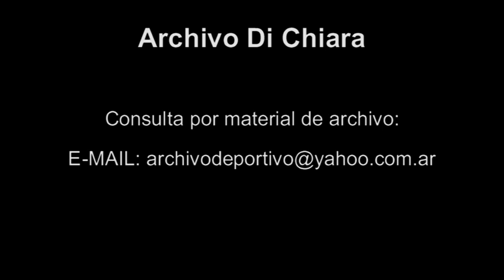Publicidad Verano en Necochea - DiFilm (1999)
Fecha: 06/10/1999
Duración: 15 segundos.
Código: V-11852